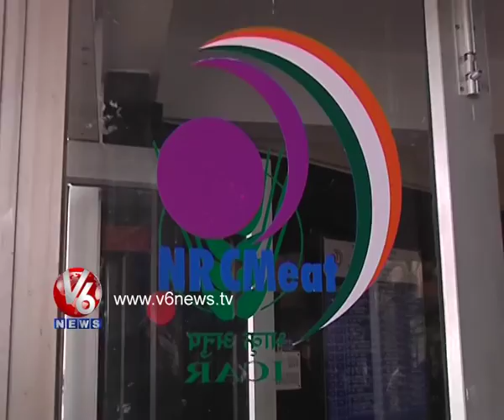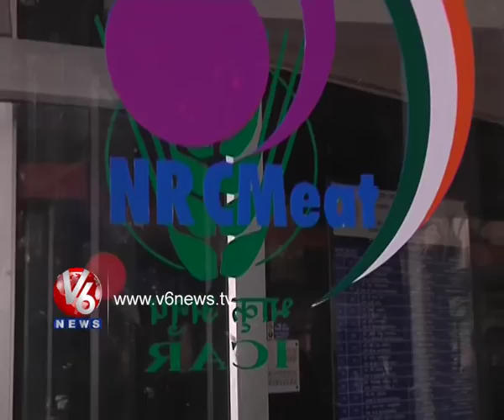NRC Meat Conduct Friends Of Snakes Society